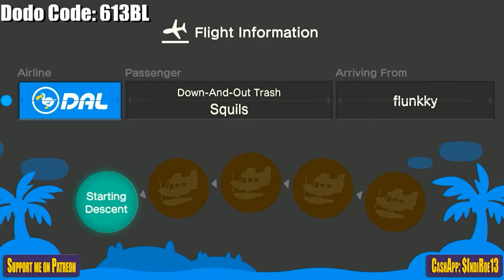EP. 37 // Animal Crossing: New Horizons // Speed Through